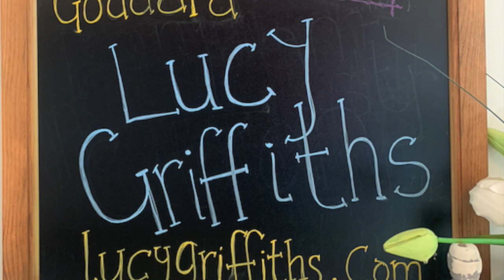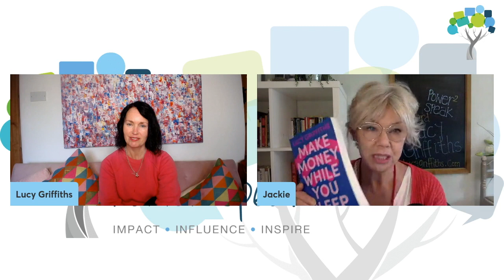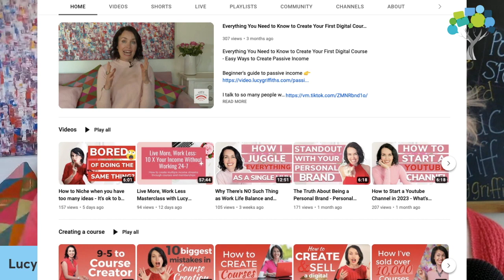Create online courses for profit - make money while you sleep with guest, Lucy Griffiths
I have followed Lucy since I was recommended and bought her Confidence on Camera digital course back at the beginning of the lockdown (as did thousands of others). I took on her challenges and tuned into her 'how to create a course' webinars, filmed in her spare room once her son was in bed and whilst wearing some very comical hats!

I've been inspired by her journey and success and am SO chuffed that she took the time to speak to me. 🙏🏼

Lucy helps people to live more, and work less. Her courses including Confidence on Camera have sold over 50,000 to date. She helps turn knowledge and experience into memberships and digital courses. She writes and talks about how to create passive income so that you can spend more time with those you love, doing what you love.

She writes and talks about how to create passive income so that you can spend more time with those you love, doing what you love.

As a former TV journalist, she spent years working in Asia and the Middle East.

In our extraordinary conversation, she tells me what it was like to be a woman in a war zone, reporting from the likes of Ukraine and Myanmar.

We also chat about life as an Airbnb host,  a life and business coach and the creator of the highly successful Confidence on Camera online course.

She shares some truly amazing stories with me for the podcast but also more widely to her social media community.

To find out more about Power To Speak coaching follow Jackie Goddard on LinkedIn

For tips and techniques on improving your public speaking and getting in front of your audience, sign up for the fortnightly Power To Speak newsletter

And download the FREE How To Impact, Influence and Inspire Your Audience E-booklet